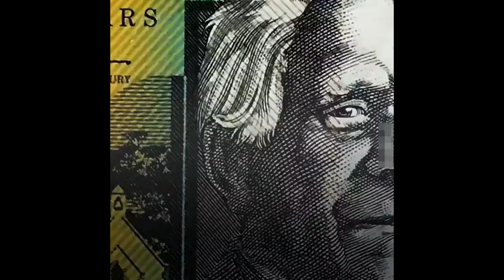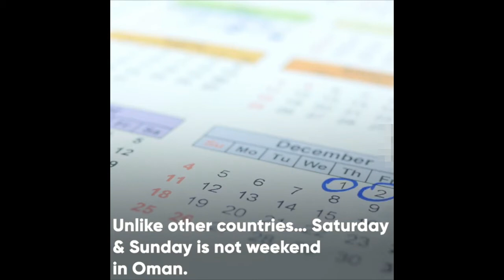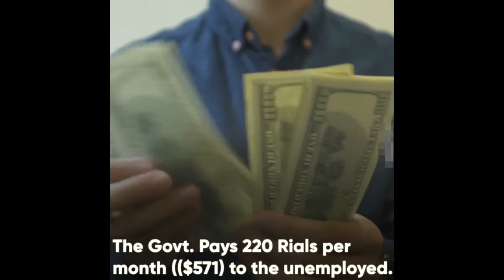The Truth About Oman [Infinite Documentary]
The country where almost everyone owns a car...

Thanks